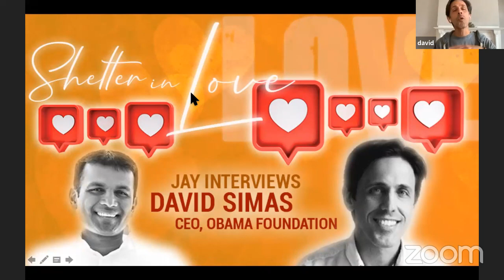Exclusive Interview and Meditation with David Simas, CEO Obama Foundation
Today I interview David Simas, CEO of the Obama Foundation who served in President Barack Obama's administration as the White House Director of Political Affairs from 2011 to 2016 on tools for coping with COVID-19 lockdown

Shelter in Love is a 15-day virtual gathering to offer spiritual perspective and community support during these unprecedented times of social isolation and unpredictability due to COVID-19 lockdown. I will interview prominent thinkers from across the globe on things that matter most to heal the heart of humanity.